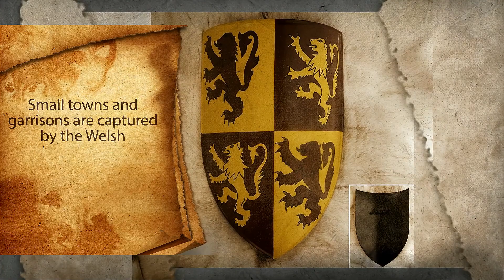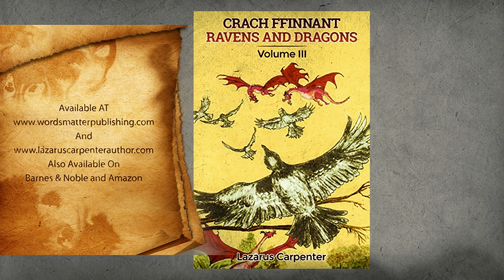Crach Ffinnant 3 Ravens & Dragons Trailer 8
Crach Ffinnant -3, Ravens and Dragons
by Lazarus Carpenter

It is late summer in 1400 and the Welsh Rebellion is gaining pace as Owain Glyndwr  and the Welsh Army under his command begin to do battle with Henry IV. Crach Ffinnant, ever the trusty prophet and seer rides at the Prince’s side narrowly avoiding an assassins arrow. Tan-y- Mynedd and Crach must manage caring for baby dragons and although the species survival is now certain, their future is not. Henry IV worried by the talk of dragons sends Edmund to discover the truth. Meanwhile, Glyndwr takes Conwy Castle without spilling a drop of blood. The Prophecy continues to unfurl.